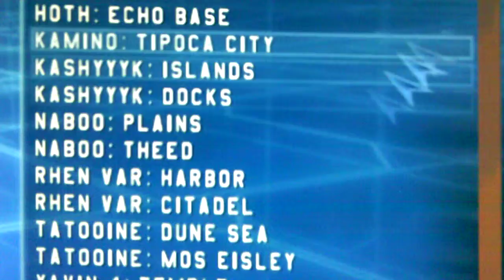Lets Play Starwars Battlefront #4 part 2 [still]Battle of geonosis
welcome back to starwars battlefront.Thanks for watching my vids i hope you guys are still enjoying this series.Tell everybody about my channel on youtube i want peiople to know about my channel.